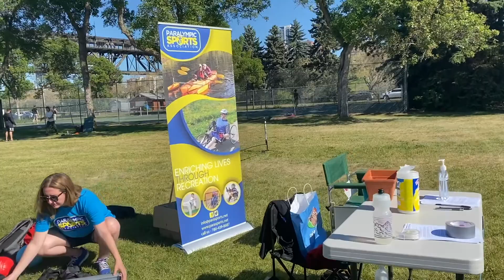Summer Launch Workout | FREE Fitness Inc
Summer is finally here! We are all so grateful to be able to see all of your smiling faces in person again. With the nice weather hitting our beautiful city Sunday Funday has a whole new meaning. 10AM outdoor workouts are now on the regular. Get fit and support an amazing cause. :)

It's all about community!

Ring Light

Learn a new skill w/ SkillShare